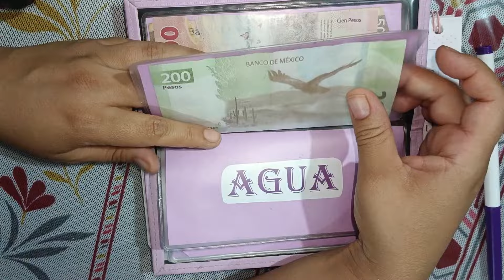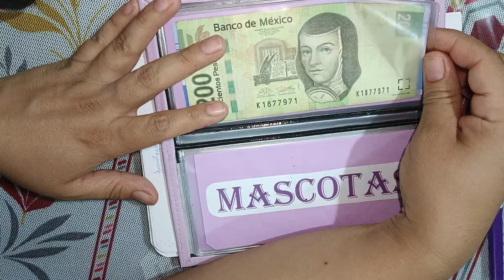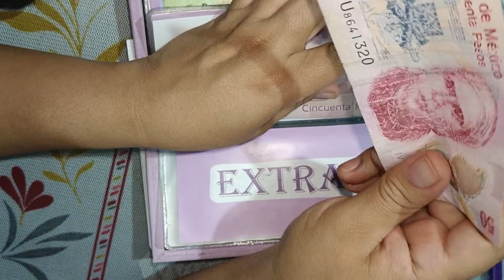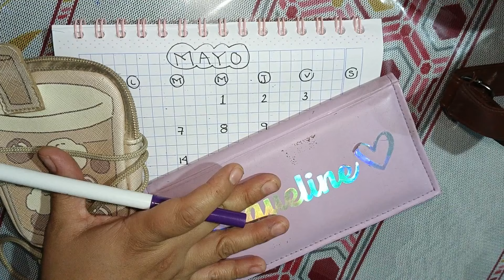✅TOTAL DE GASTOS DE LA SEMANA 😉 RELLENO DE SOBRES ✉️😊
Buen día chi@s les dejo vídeo de el total de gastos de la semana espero les guste que tenga una muy bonita semana 😉